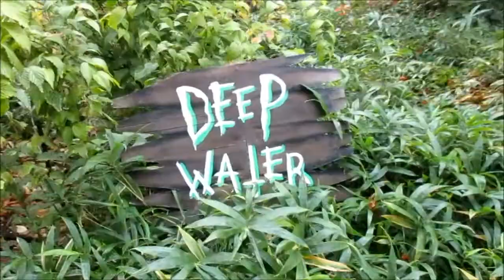The Garden of Ghouls at Birmingham botanical gardens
Baz & I take a trip to the botanical gardens in Birmingham for Halloween terrors in their garden of ghouls walk through maze.